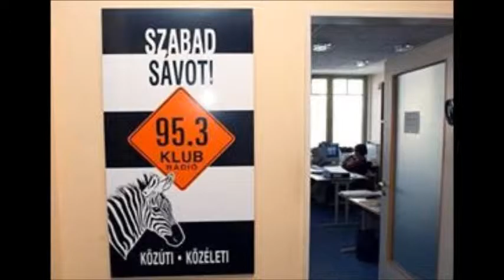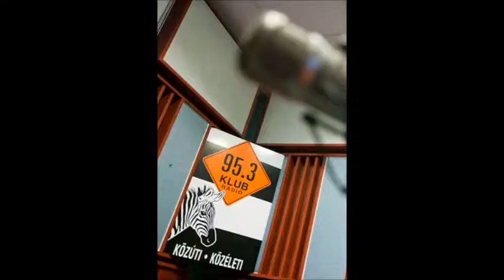A kormány felszólítja a külföldön élő magyarokat, hogy emigráljanak? Rétváry Bence válaszol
Rétváry Bence beszél a levélben szavazásról.